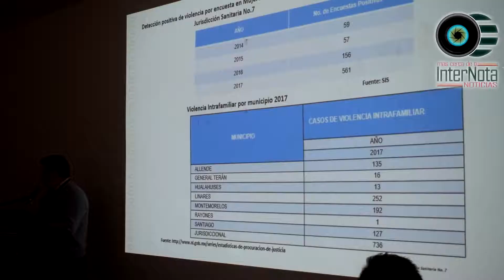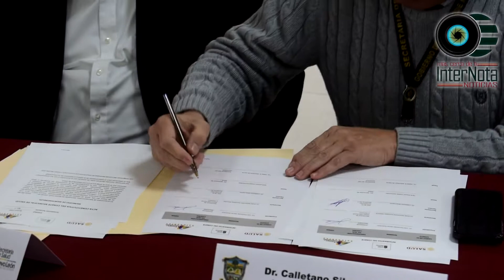LLEVAN ACABO FIRMA DEL COMITÉ MUNICIPAL DE SALUD Y RE-INSTALACION DEL CONSEJO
LLEVAN ACABO FIRMA DEL COMITÉ MUNICIPAL DE SALUD Y RE-INSTALACION DEL CONSEJO, CONTRA LAS ADICCIONES EN EL CENTRO CÍVICO, MONTEMORELOS, N.L